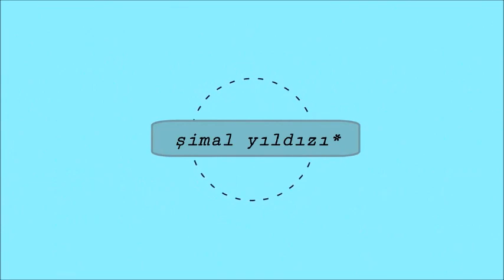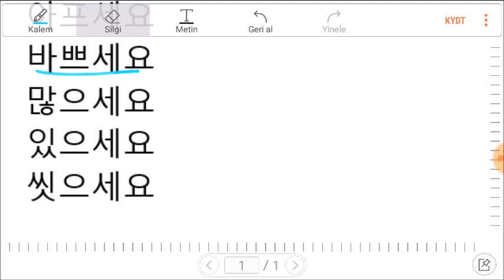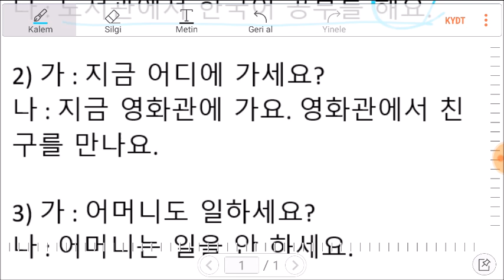KORECE DERS 20 으세요 세요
Udemy'deki Korece Eğitim Setimden indirimli olarak yararlanmak için yorum bölümünden kupon isteyebilirsiniz.